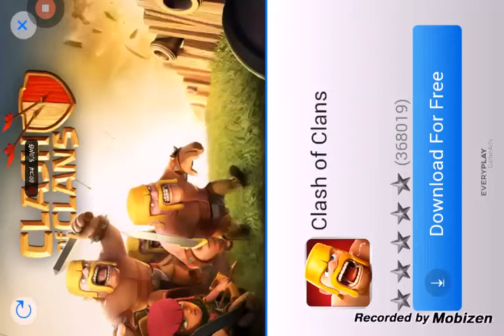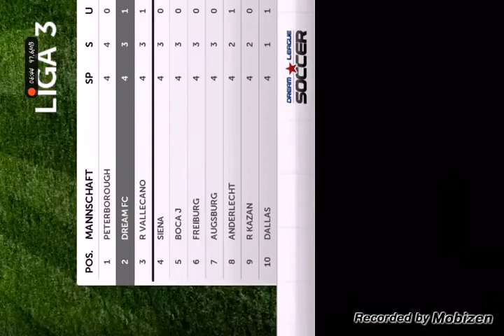Let's Play : Dream League Soccer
Eine folge dls